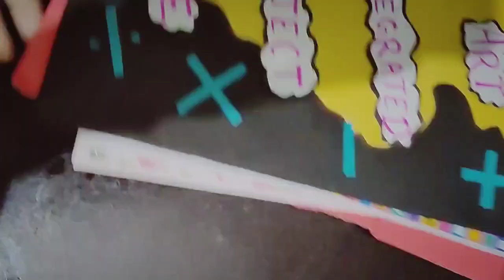Art integration project file maths class 11 probability and Dadar and nagar Haveli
cbse art file example class11 maths